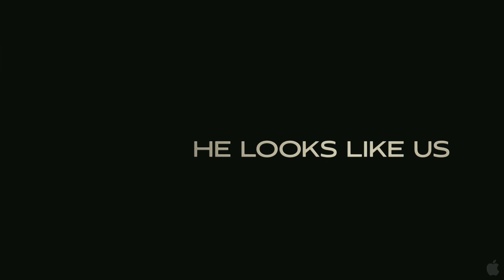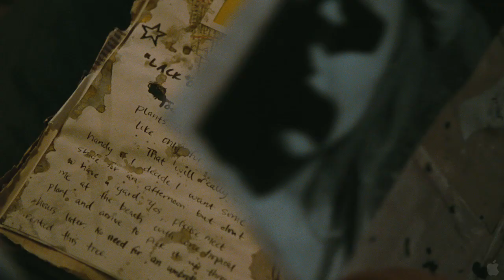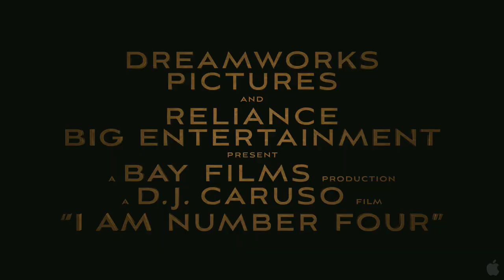I Am Number Four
Three are dead. He is Number Four. D.J. Caruso ('Eagle Eye', 'Disturbia') helms an action-packed thriller about an extraordinary young man, John Smith (Alex Pettyfer), who is a fugitive on the run from ruthless enemies sent to destroy him. Changing his identity, moving from town to town with his guardian Henri (Timothy Olyphant), John is always the new kid with no ties to his past. In the small Ohio town he now calls home, John encounters unexpected, life-changing events--his first love (Dianna Agron), powerful new abilities and a connection to the others who share his incredible destiny.